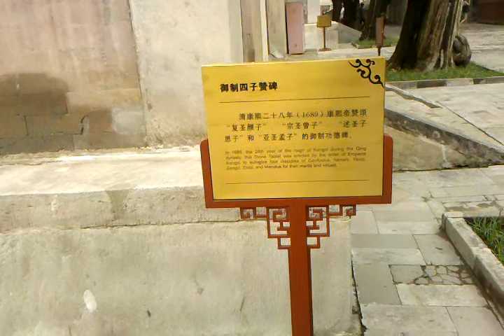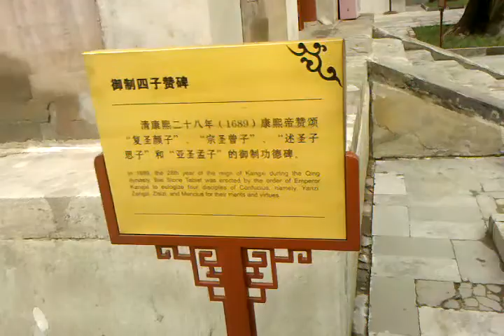Confucian Temple in Beijing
Confucius was probably my favorite Chinese thinker.  We encountered his teachings and their impact again and again in China.